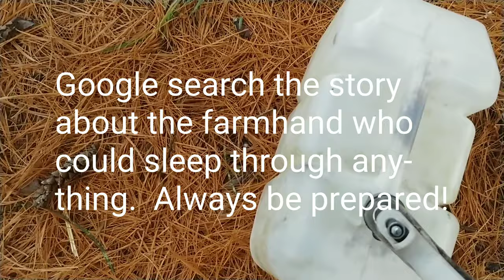Cancer & Homestead Update: Getting back in the swing of things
Just a quick update on my cancer treatment progress, my first days alone after almost 3 months, dealing with the unexpected, life is slowly starting to return to normal again however, I still do not know at this time if the cancer treatment was successful and it will be sometime late January / Early February 2021 before I have that answer.  In the meantime, my goals are to get my strength built back up, get my weight back to normal, and continue maintaining the homestead.

The farmhand who could sleep through anything story I mentioned to google